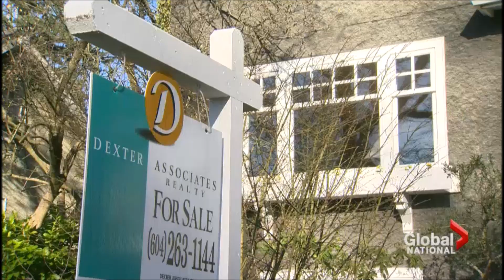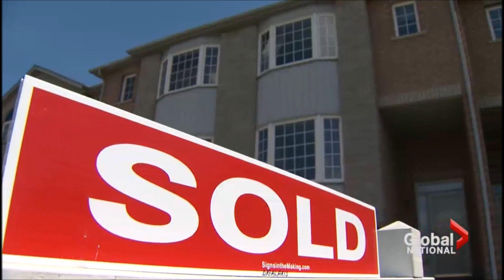Geoff Willis | Origin Mortgages on Global National Feb 15 2016 - New Mortgage Down Payment Rules